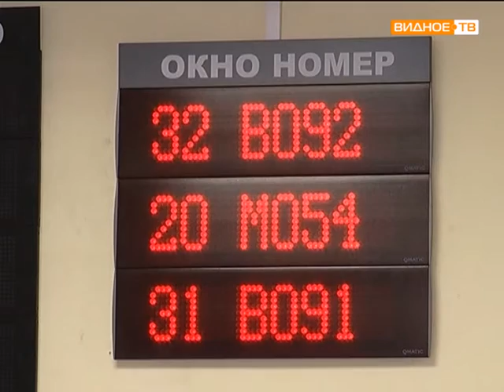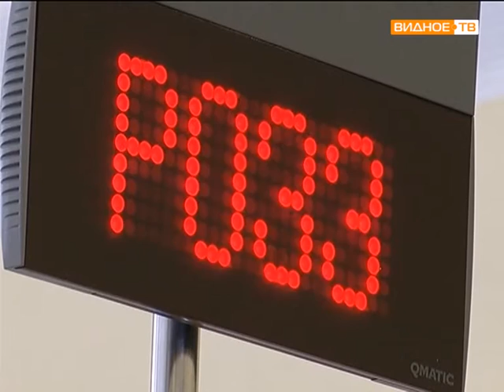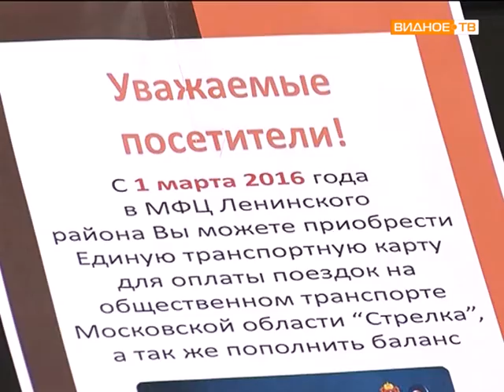Новые услуги в МФЦ Ленинского района